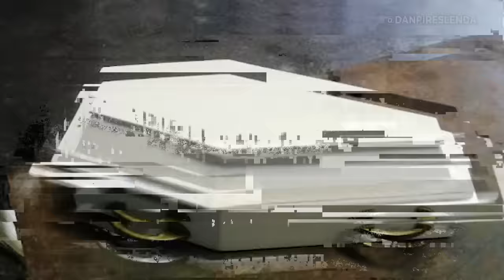Relatos SOBRENATURAIS no N3CR0TÉRIO contados por uma TANATOPRAXISTA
No último episódio do LendaCast, a tanatopraxista, Josiane Oliveira, contou relatos assust4d0res ocorridos com ela, dentro do n3crotéri0 onde ela trabalha em São Paulo. 👀

SIGA A JOSI: @tanatopraxiajosiane6298

- Créditos:
Imagens: Estúdio Muita Brisa
Edição: Stephanie Arcos
Roteiro: Daniel Pires

Sou o Daniel Pires, faço lives, produzo e dirijo curtas-metragens, apuro notícias e escrevo contos do gênero de terror e horror.